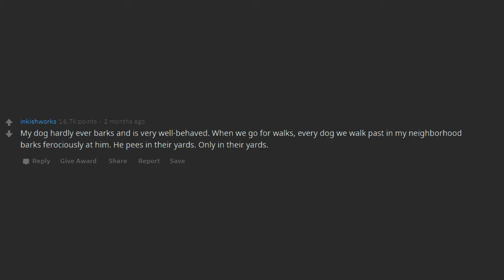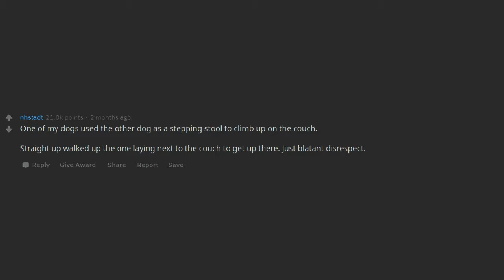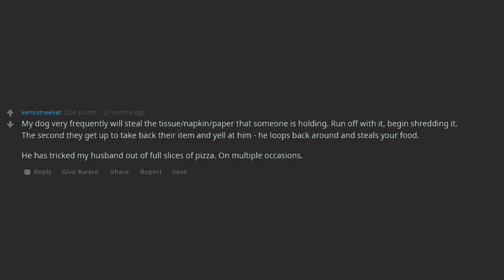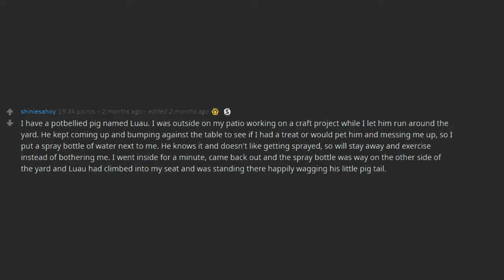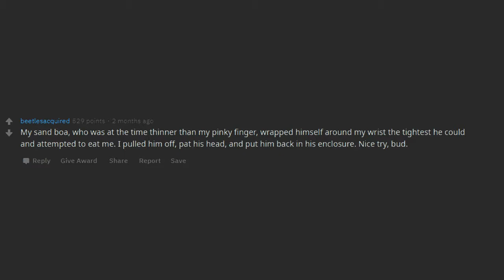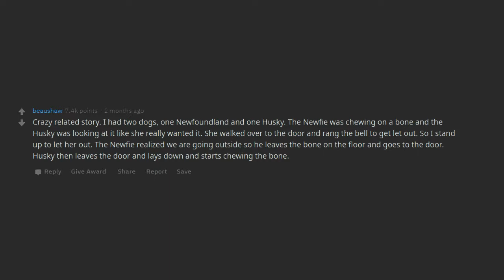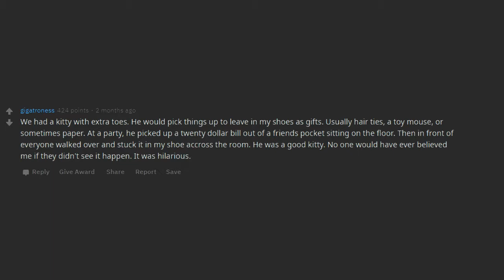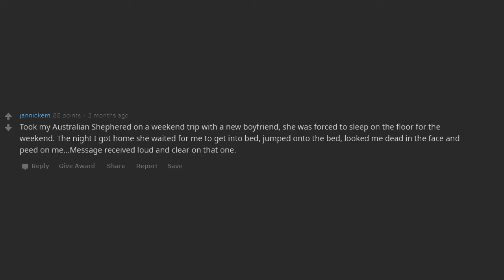Pet Owners, What Is The Biggest Flex Your Pet Attempted? (r/AskReddit | Ask Reddit Stories)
Thanks to all you beautiful people who watch the Mas Media Ask Reddit video channel.

On this channel we pick out the best reddit posts, reddit top posts, and reddit funny posts from r/AskReddit, for your viewing pleasure.

Share your own stories in the comment section.